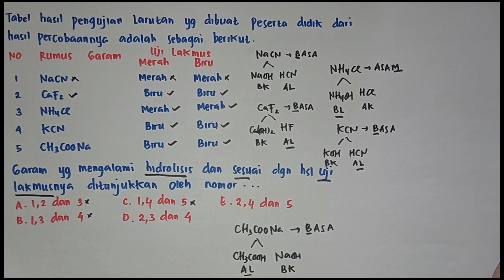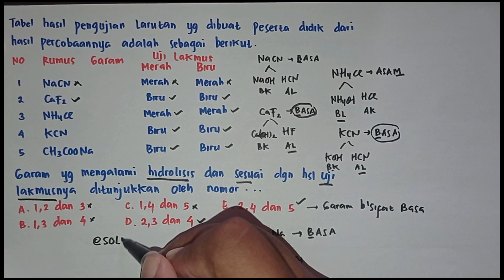Garam Yang mengalami hidrolisis dan sesuai hasil uji kertas lakmus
Tabel hasil pengujian larutan yang dibuat peserta didik dari hasil percobaannya adalah sebagai berikut.
NO Rumus Garam Uji Lakmus
  Merah Biru
1 NaCN Merah Merah
2 CaF2 Biru         Biru
3 NH4Cl Merah Merah
4 KCN Biru         Biru
5 CH3COONa Biru Biru
Garam yang mengalami hidrolisis dan sesuai dengan hasil uji lakmusnya ditunjukkan oleh nomor.
E. 2, 4, dan 5

Hidrolisis garam kelas 11
Hidrolisis garam praktikum
Hidrolisis garam kelas 12
Hidrolisis garam asam lemah dan basa lemah
Hidrolisis garam dalam kehidupan sehari-hari
Hidrolisis garam asam kuat basa lemah
Hidrolisis garam
Hidrolisis parsial
Hidrolisis sebagian
Hidrolisis total
Ph hidrolisis garam
Ph garam
Ph hidrolisis
Ph hidrolisis total
Ph hidrolisis parsial
Ph hidrolisis garam dari asam kuat dan basa kuat
Ph hidrolisis garam dari asam kuat dan basa lemah
Ph hidrolisis garam dari asam lemah dan basa kuat
Ph hidrolisis garam dari asam lemah dan basa lemah
Larutan garam yang dapat membirukan kertas lakmus merah adalah
Larutan garam berikut yang membirukan lakmus merah adalah
Larutan garam yang diharapkan dapat membirukan kertas lakmus merah
larutan garam berikut yang dapat memerahkan lakmus biru adalah
larutan garam berikut yang dapat memerahkan kertas lakmus
ph kurang dari 7
larutan garam yang mempunyai ph besar 7 adalah
larutan yang mempunyai ph kurang dari 7 adalah
larutan garam berikut yang tidak terhidrolisis dalam air adalah
larutan yang mempunyai ph lebih besar dari 7 adalah
diantara senyawa berikut ini yang dapat terhidrolisis parsial dan ph besar 7
dari beberapa larutan berikut ini yang terhidrolisis sempurna adalah
larutan garam ph lebih dari 7
larutan garam yang ph nya lebih dari 7
larutan garam yang memiliki ph 7 adalah
larutan garam yang memiliki ph lebih dari 7
larutan garam yang mempunyai ph 7 ditunjukkan oleh angka
larutan garam yang mempunyai ph 7 yaitu
larutan garam yang mempunyai ph kurang dari 7
larutan garam yang mempunyai ph 7 adalah
larutan garam yang mempunyai ph kurang dari 7 adalah
larutan garam yang mempunyai ph 7
larutan garam yang mempunyai ph lebih dari 7
larutan garam yang mempunyai ph lebih dari 7 adalah
menghitung massa garam
cara menghitung massa larutan
menghitung massa larutan garam
menghitung massa larutan garam yang terhidrolisis
menghitung massa garam jika diketahui ph hidrolisis garam
menghitung massa suatu garam jika diketahui ph dan parameter lainnya